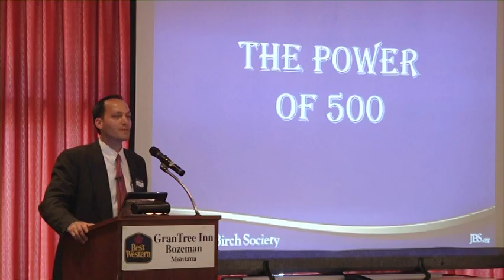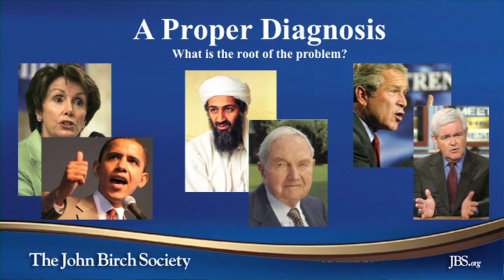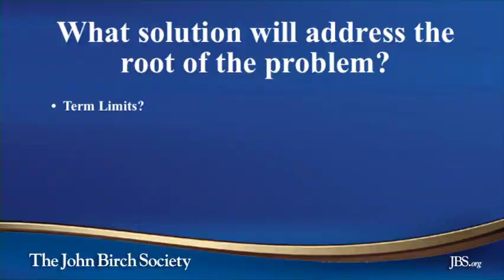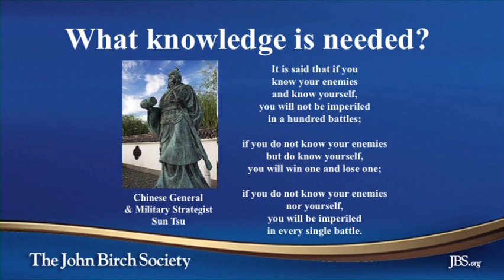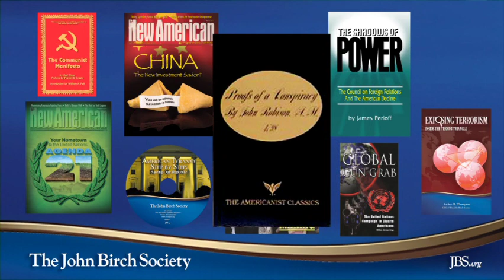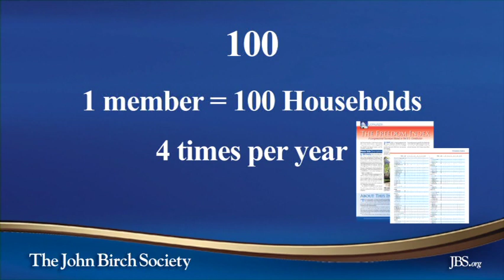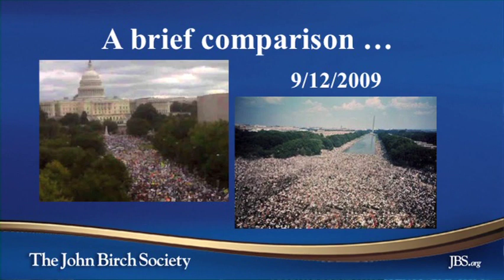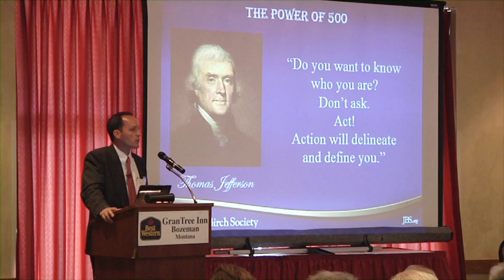Robert Brown - The Power of 500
JBS Council Dinner in Bozeman, MT on June 25, 2011
Robert Brown talks about building your network of 500 in your Congressional District